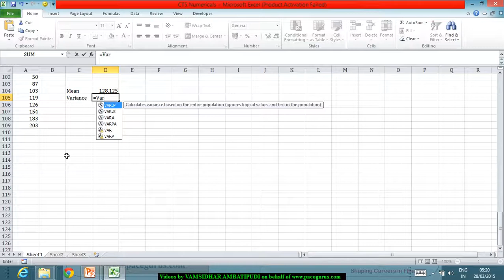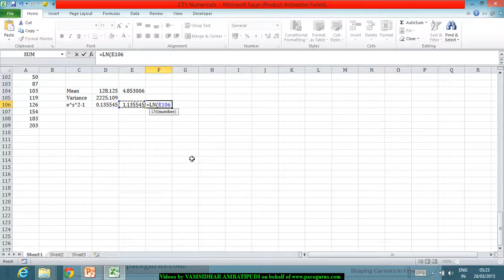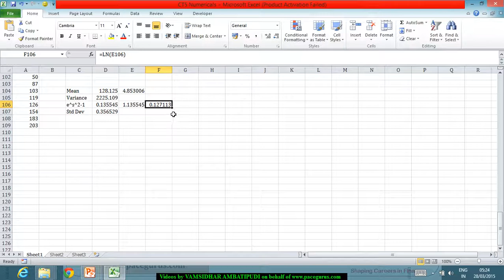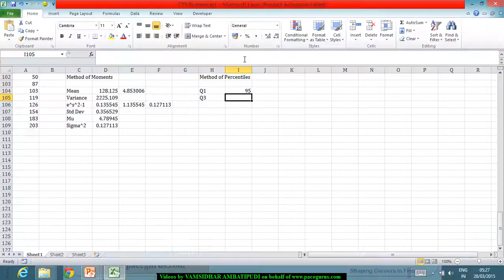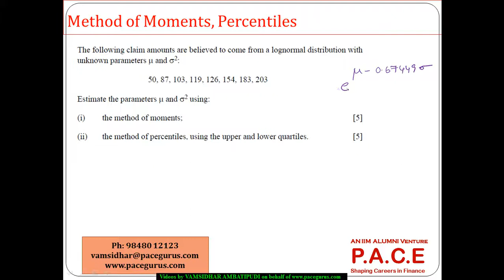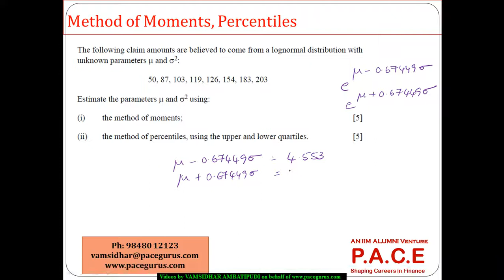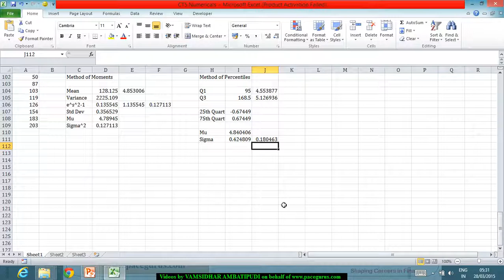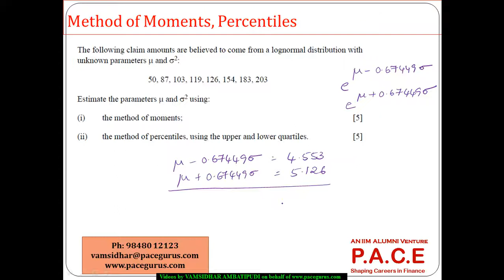Estimating Parameters, Method of Moments and Percentiles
Training on Estimating Parameters, Method of Moments and Percentiles for CT 6 Statistics by Vamsidhar Ambatipudi